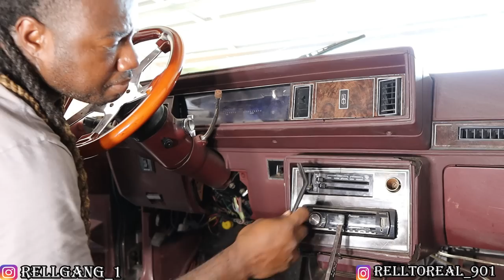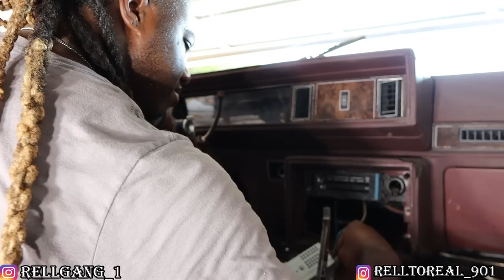REBUILDING A 1983 CUTLASS.. REMOVING THE DASHBOARD PART 1